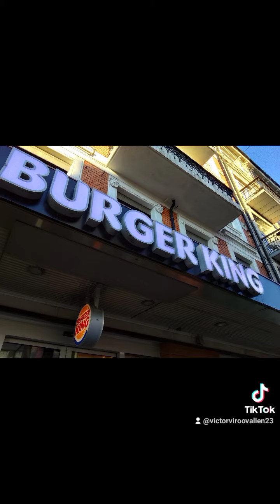Majorstuen, Kalbakken, Oslo, Norway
I am in Vigeland Park and having Vegetarian Burgers at McDonalds and Burger King in Valkyriegata, Majorstuen and having a hot chocolate drink at Narvesan in Kalbakken Oslo, Norway.